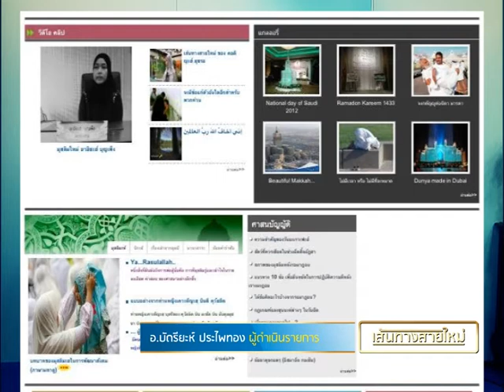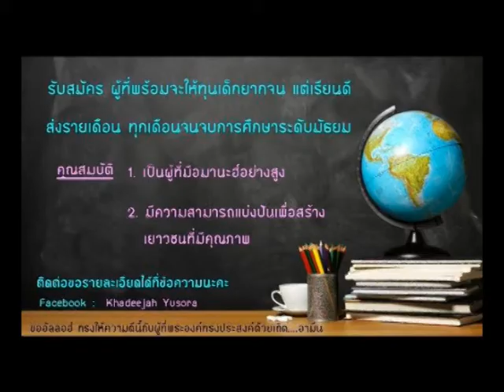เส้นทางสายใหม่ ช่วง 02_9-3-56